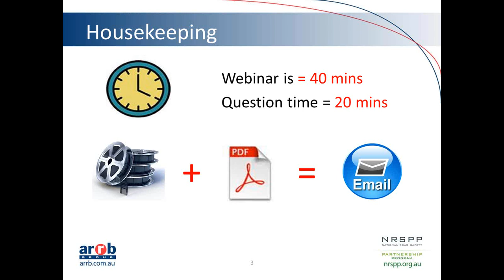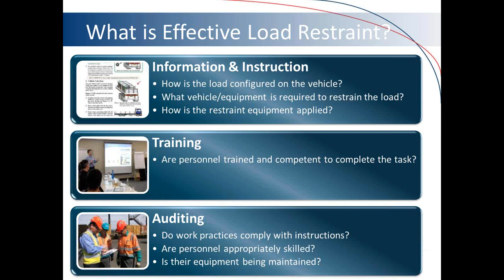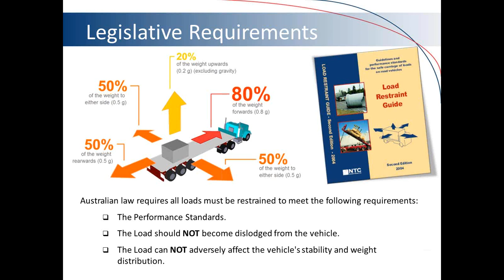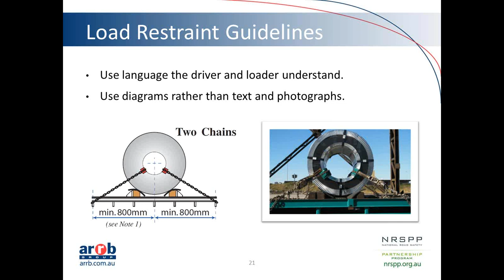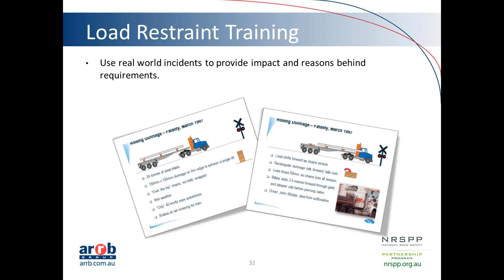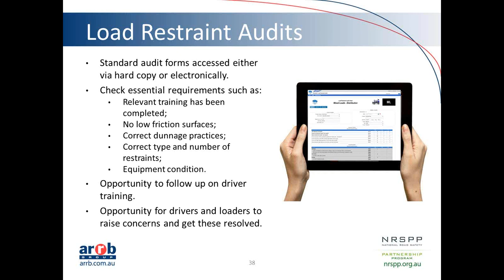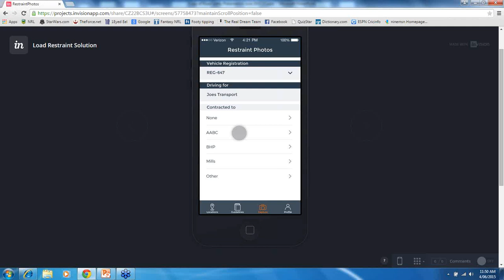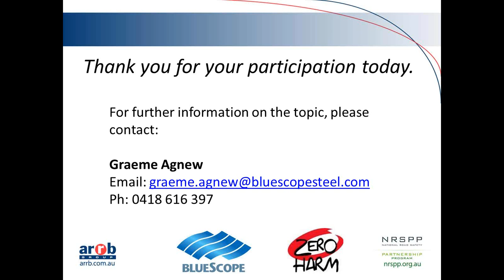Effective Load Restraint